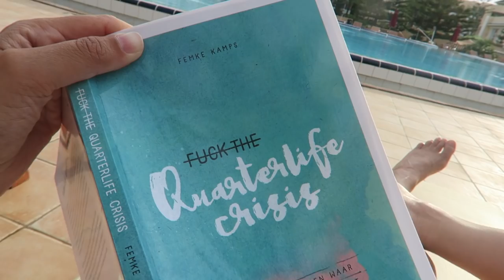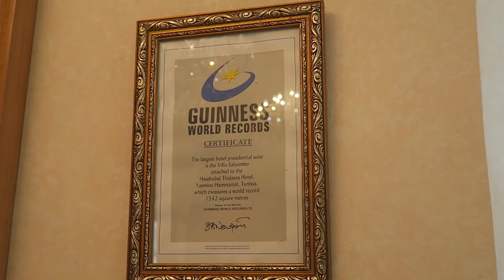DE GROOTSTE LUXE SUITE VAN TUNESIË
Voor een aantal dagen gingen wij op persreis naar Tunesië om verslag te maken. Ook pakten wij de vlogcamera erbij om jullie het een en ander te laten zien!